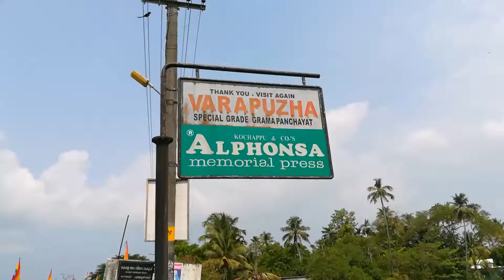kochi is super place in the world